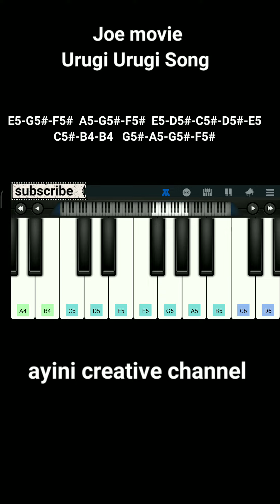urugi urugi song | joe movie | Piano notes | ayini creative channel